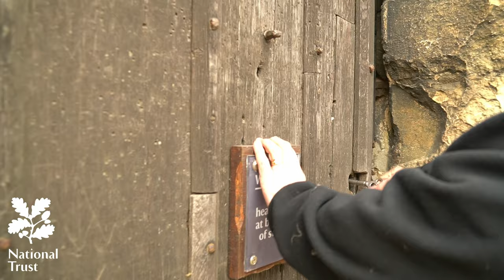Tattershall Castle reopening talking head